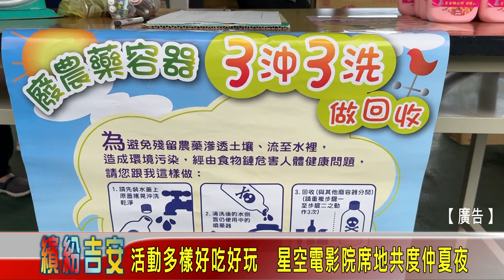2024祖父母節～幸福吉安 祖孫夏日繽紛樂 8／24登場